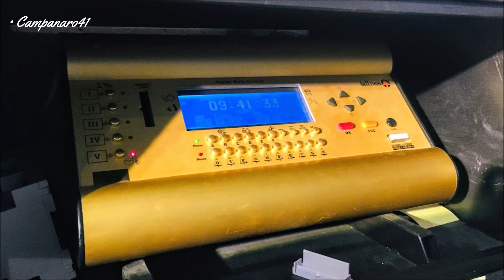Le campane di Sueglio (LC)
Sueglio (Süéi, LC), Valvarrone

Arcidiocesi di Milano

Chiesa Parrocchiale di San Martino Vescovo in Mont'Introzzo

Concerto di 5 campane ambrosiane elettrificate in Do³ - Fratelli Barigozzi 1886 (Do³ rif. Roberto Mazzola 1949, Re³ rip. Luigi e Giorgio Ottolina 1949)

Manutenzione della Sabbadini
Computer GM 3200T della Belltron

[00:34] Distesa completa per la Messa Festiva delle ore 10.00 (1° segno, ore 09.30)

• Ringrazio la sacrestana per la disponibilità e Cristian (CampanaroVercanino06) per la compagnia!

• Audio in HD registrato con Zoom H2n